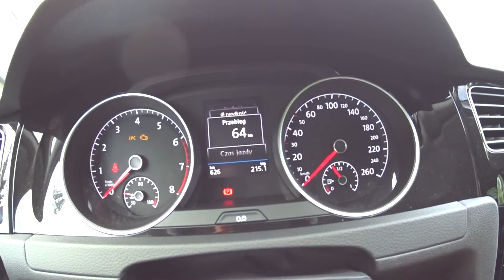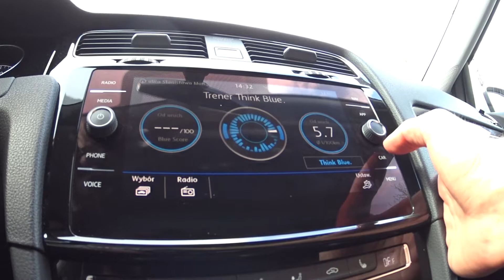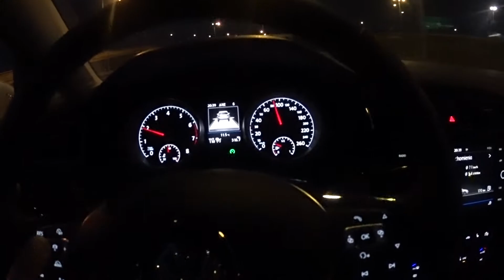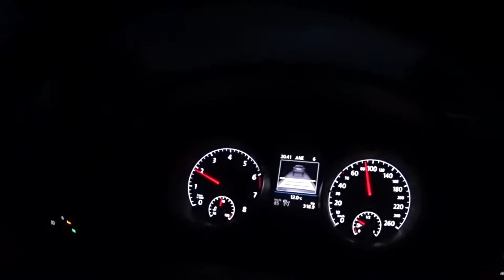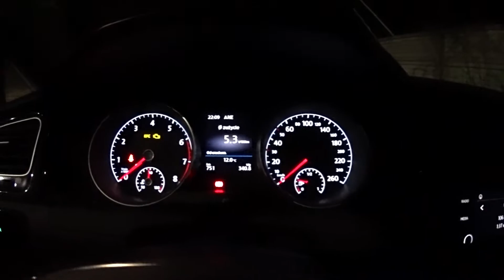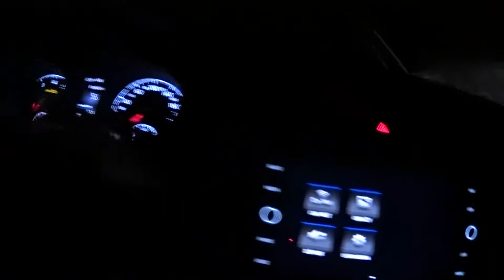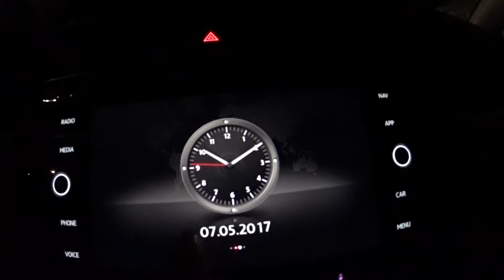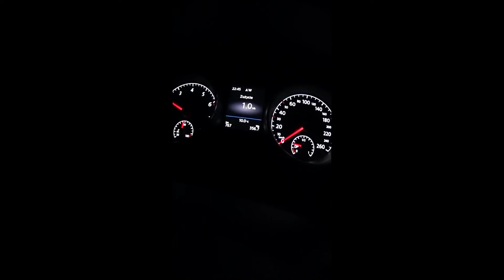NEW 2017 Volkswagen Golf FL face lift 1.4 TSI 150 Highline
Click the links to learn more!

Zapraszam do odwiedzenia mojego bloga prawno-motoryzacyjnego! :)